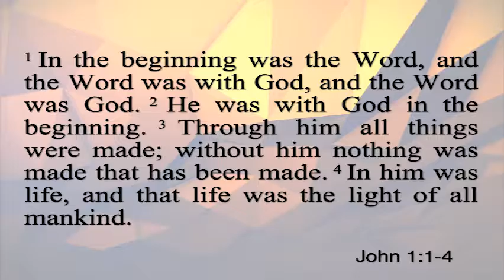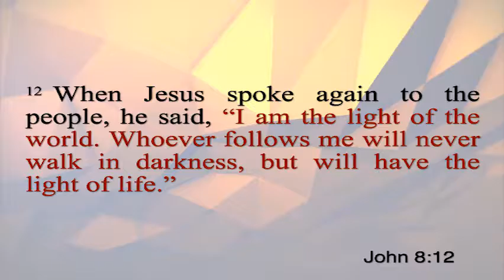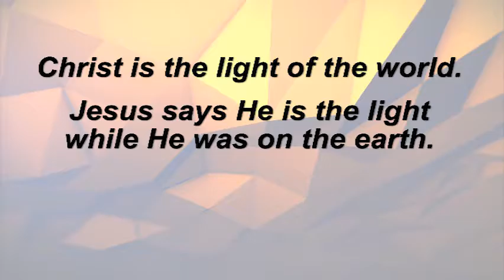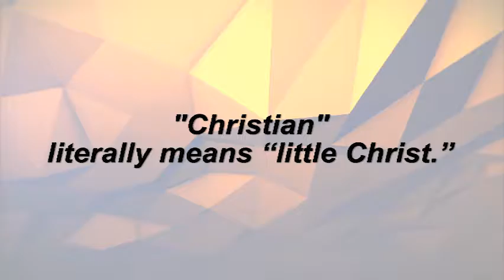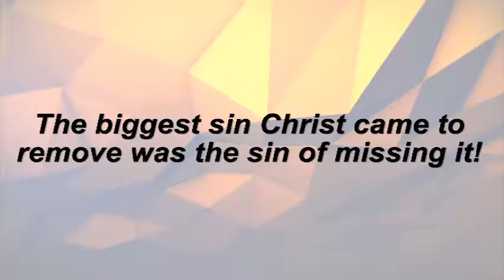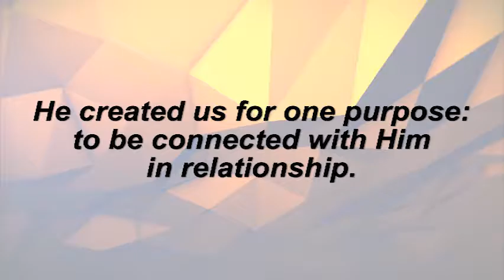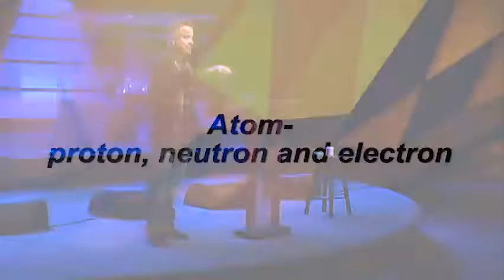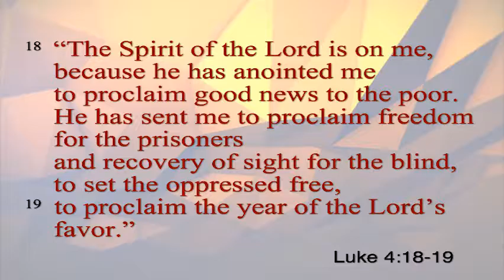Behold the Christ part 2